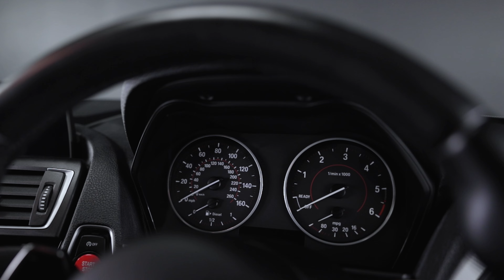BMW 1 Series